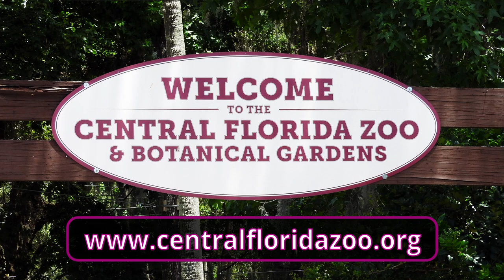Central Florida Zoo Love Birds & Fun Animal Video Clips Coolpix P610 super zoom stabilized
The Central Florida Zoo and Botanical Gardens
Fun animal video clips in a nice little show shot with a  Nikon Coolpix P610 super zoom stabilization